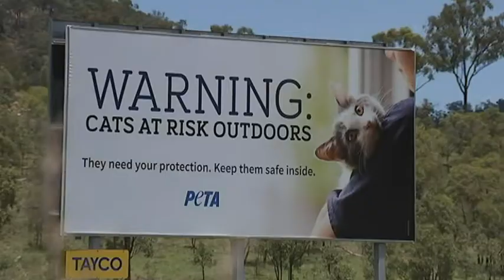Council sticks by bounty on 'monster' feral cats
After dark in central Queensland paddocks, farmers with shotguns, rifles and homemade traps are on the lookout for an elusive feral pest.